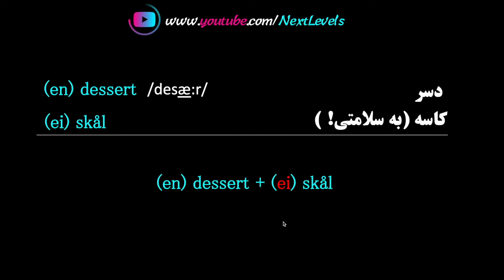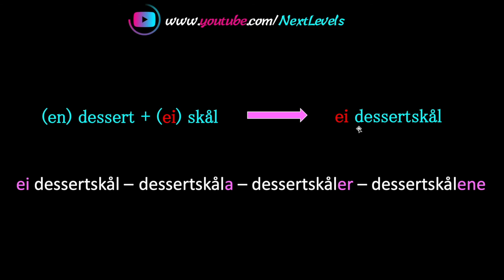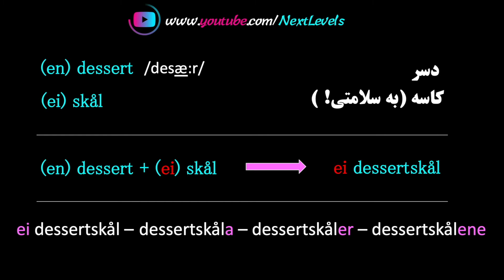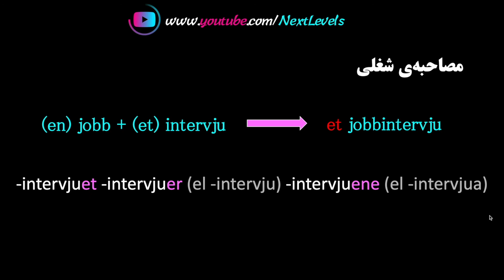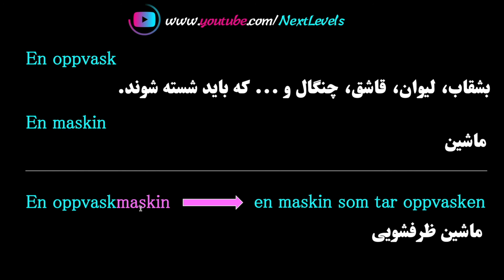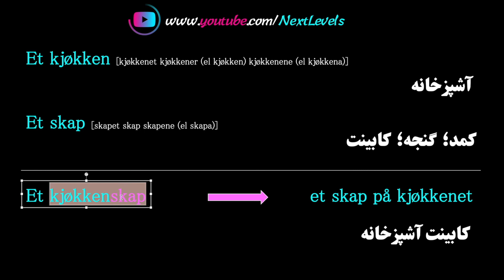(اسامی مرکب (جلسه اول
آموزش زبان نروژی
: این جلسه
اسامی مرکب
Sammensatte substantiv
(جلسه اول)